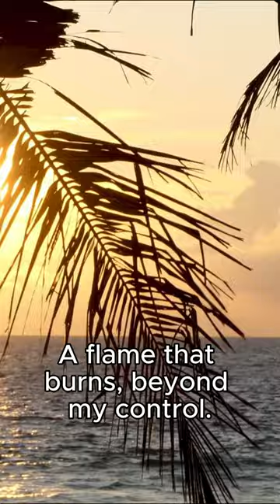Ibn Hazm: Legacy of a Polymath in the Islamic Golden Age ☪